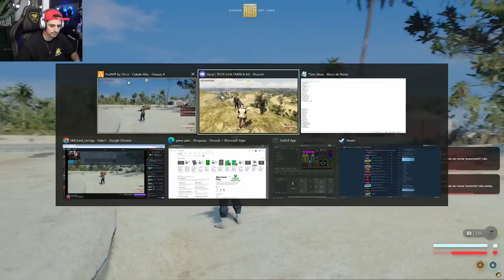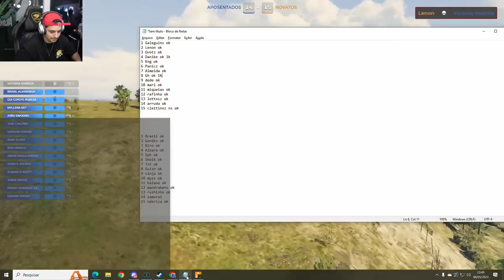SEGUNDA PARTIDA NA ILHA DE TREINAMENTO DA FRANÇA! EP 302